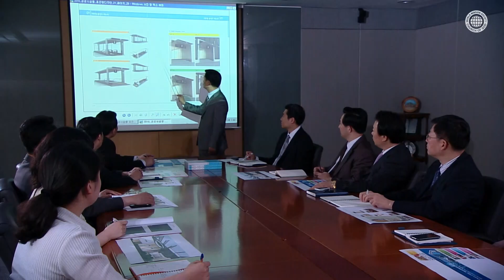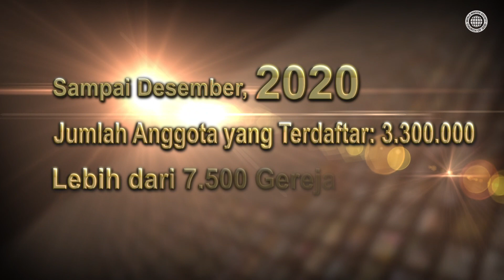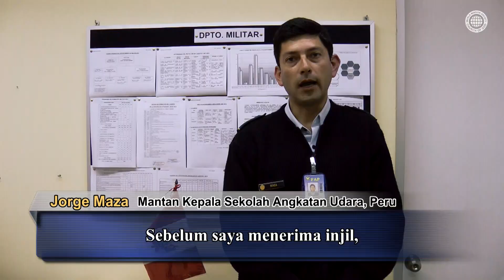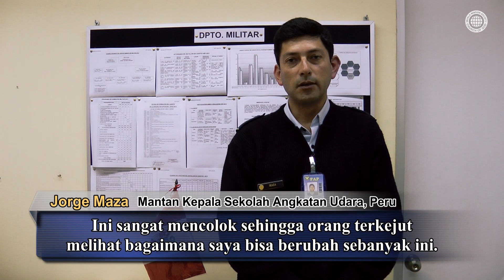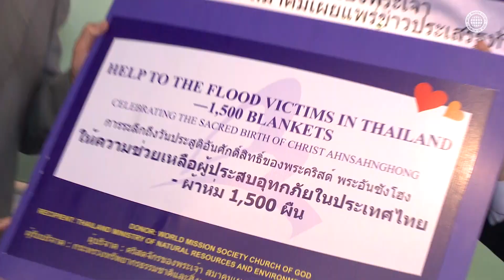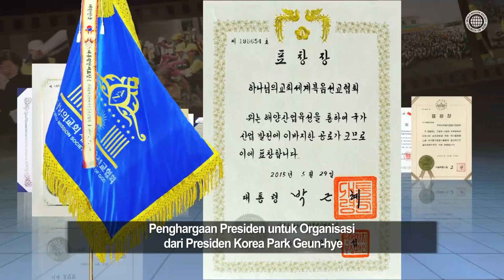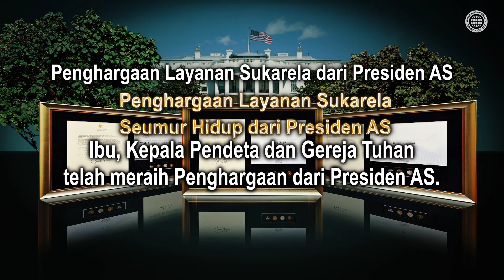(short ver.) Gereja Tuhan Menerangi Seluruh Dunia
Gereja Tuhan didirikan oleh Kristus yang datang untuk kedua kali, yaitu Ahnsahnghong, di Korea Selatan negara ujung bumi timur pada tahun 1964.

Nama “Gereja Tuhan” berasal dari Alkitab. (1 Kor 1:2; Gal 1:13)

Di bawah berkat Tuhan, Gereja Tuhan bertumbuh besar sehingga jumlah anggota yang terdaftar  3,3 juta dan lebih dari 7.500 gereja didirikan di 175 negara hanya dalam setengah abad.

Gereja ini menjalani misinya dan melakukan berbagai jenis kerja sukarela yang bertujuan untuk memberitakan kabar keselamatan dan menyampaikan kebahagiaan kepada semua umat manusia.

00:00 Perkenalan Gereja Tuhan
00:08 Gereja Tuhan di Korea, Kantor Pusat dan Fasilitas Pendukung
00:34 Gereja Tuhan di Dunia
03:59 Kunjungan Anggota Luar Negeri ke Korea
06:42 Sumbangan untuk Masyarakat dari Gereja Tuhan
14:43 Daftar Penghargaan Yang Diraih Gereja Tuhan